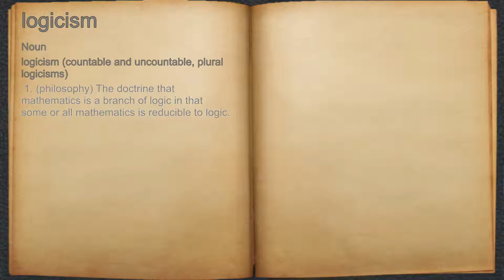What does logicism mean?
A spoken definition of logicism.

Intro Sound:
Typewriter - Tamskp